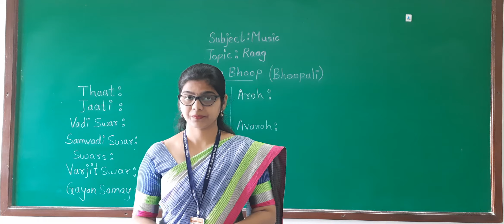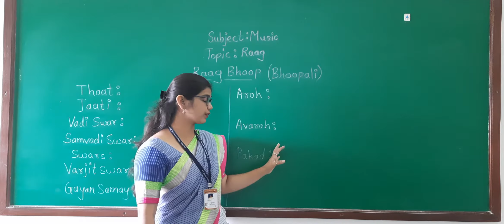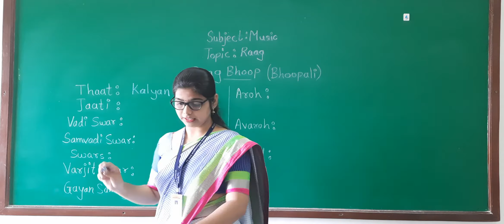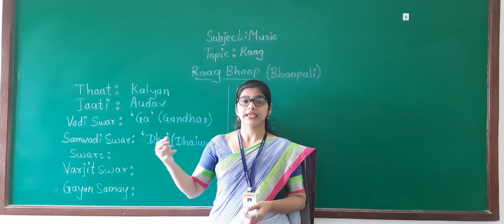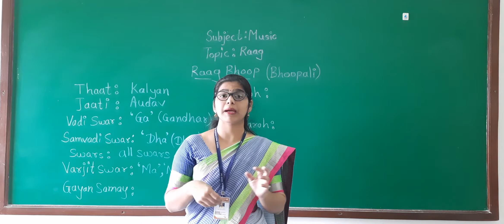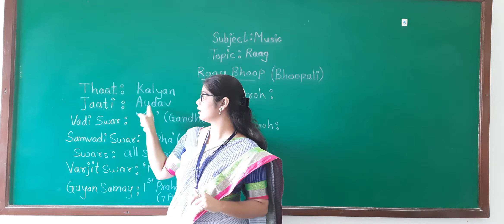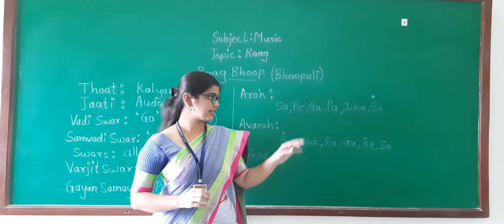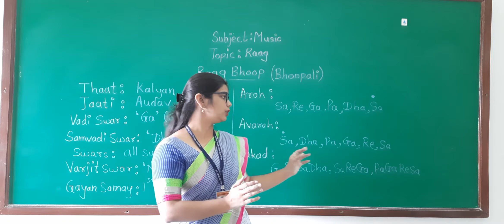CLASS - 5TH TO 8TH , SUBJECT - MUSIC ,TOPIC - RAAG , SESSION - 4